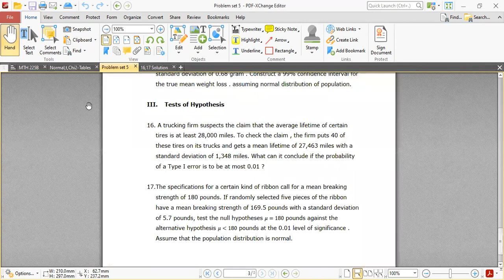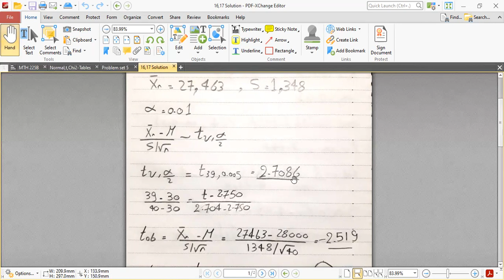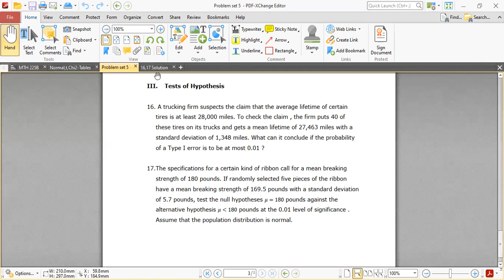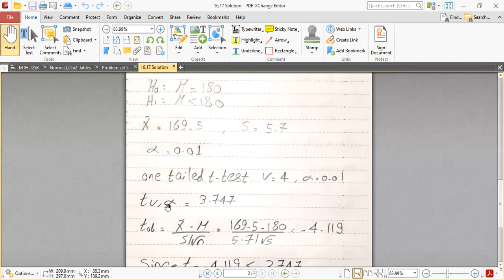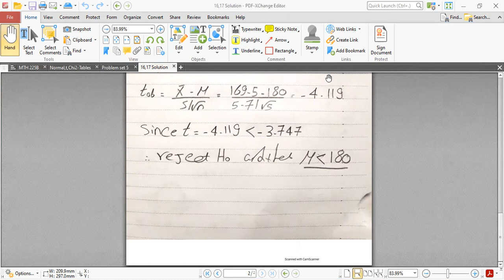week13 (Hypothesis Test)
00:00 Q16
05:15 Q17